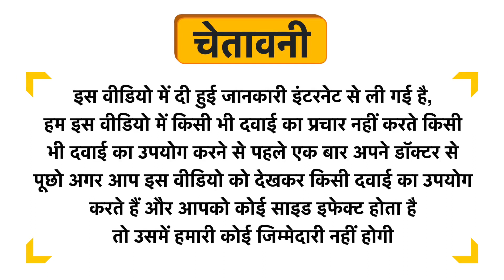GK Hair Balancing Shampoo Uses in Hindi | Side Effects | Dose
GK Hair Balancing Shampoo Uses in Hindi | Benefits | Side Effects | Dose